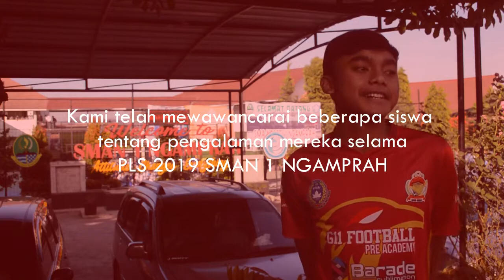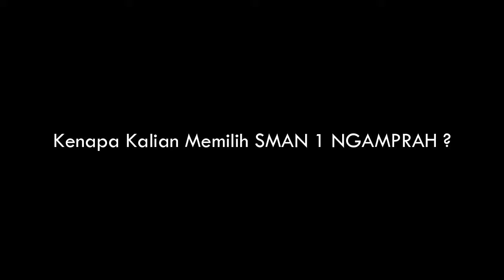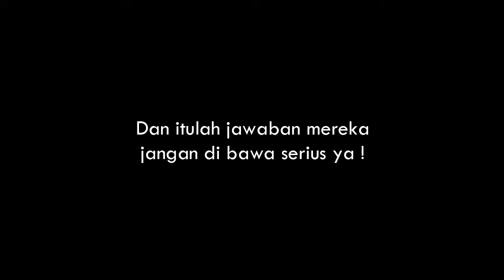QnA PLS 2019 SMAN 1 NGAMPRAH | Jangan Dibawa Serius Ya !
Sampurasun !

Nih kami baru upload lagi nih !!! Mana nih yang masih kangen dengan PLS 2019 ??

Kami mewawancarai beberapa peserta PLS SMAN 1 NGAMPRAH, tentang pengalaman mereka selama mengikuti kegiatan PLS di SMAN 1 NGAMPRAH, tidak hanya itu tapi juga apa yang mereka rasakan selama PLS kemarin

Eiiittsss !! Tapi jangan di bawa serius ya !
Wkwkwk

NB : Yuk dukung terus channel kami untuk mendukung perkembangan pembelajaran di sekolah kami